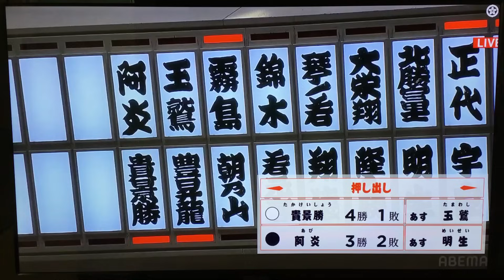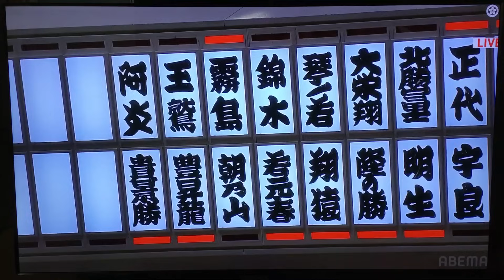September 2023 - Day FIVE - Takakeisho v Abi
**Links Below**  The ginal match on Day 5 is between Ozeki Takakeisho (3-1) and M2 Abi (3-1).

Code SEPT2023 will get you 10% your entire order until September 30th.

-Jason